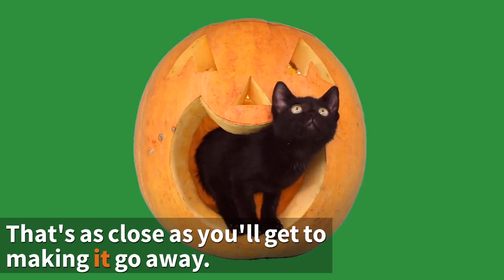How to Bring Your Relationship Back from the Dead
Relationships are scary! Here's how to bring yours back from the dead.